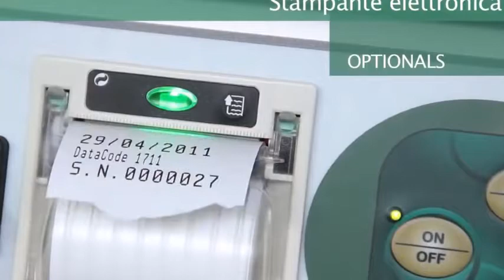Lavezzini Jolly Chamber Vacuum Sealer Video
Vacuum bag heat sealing machines serve a host of purposes and allow you to safely package food, pharmaceutical goods and other materials into tightly-sealed bags with the air removed from the inside. There are many different vacume bag sealing machines on the market to suit a wide range of requirements and budgets, they are often referred to as vacsealers. These vac sealer machines fall into two main categories;
Internal or chamber vacuum sealers; the bag is placed inside the chamber where the  air is removed using a vacuum pump, ideal for smaller, wet, dry or liquid products